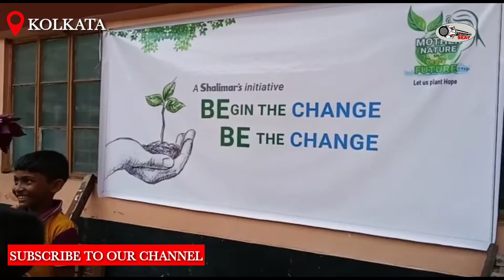শালিমার কেমিক্যাল ওয়র্কসের সহযোগিতায় পালিত হল বৃক্ষরোপণকর কর্মসূচি।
বিশ্ব পরিবেশ দিবসের কথা মাথায় রেখে আজ অর্থাৎ ৪ঠা জুন  শ্রীরামকৃষ্ণ আশ্রমে শালিমার একটি মহৎ উদ্যোগের আয়োজন করলেন। সেই মহান উদ্যোগ হল আজ থেকে তারা শুরু করলেন বৃক্ষরোপণ। বর্তমানে  চারিদিকে যে ভাবে গাছ কেটে ফেলা হচ্ছ তার ফলে সৃষ্টি হচ্ছে উষ্ণায়ন।গাছ কেটে ফেলার কারণে পরিবেশে কমে  অক্সিজেনের পরিমান।ফলে মানুষ সহ জীব জগতের সকল প্রাণীর ক্ষতি হচ্ছে। তাদের আজকে এই কর্মযজ্ঞের শুভ সূচনা করলেন  হাওড়া শ্রীরামকৃষ্ণ সঙ্গোথেকে এর পর তারা এই বৃক্ষরোপণের কর্মসূচি বিভিন্ন স্কুল কলেজ বিভিন্ন অনাথ আশ্রম ও বিভিন্ন উৎসবে জায়গায় গিয়ে পালন করবেন।   আজকের মহোৎসবে  রামকৃষ্ণ  অনাথ আশ্রমের মোট ৪০ জন অবাসিক ছিল। সবশেষে সকলের হাতে খাবারের প্যাকেট দিয়ে অনুষ্ঠানের সমাপ্তি ঘোষণা করা হয়।